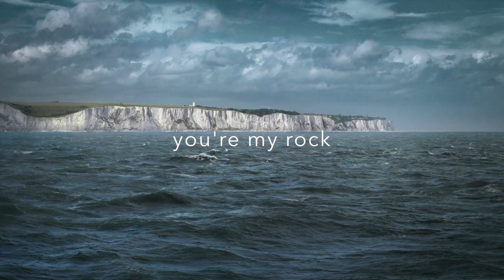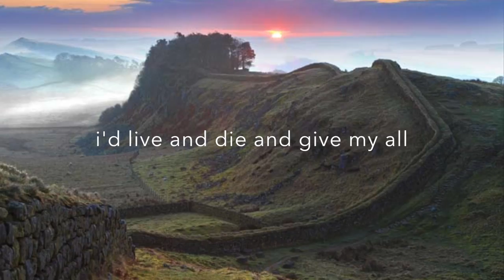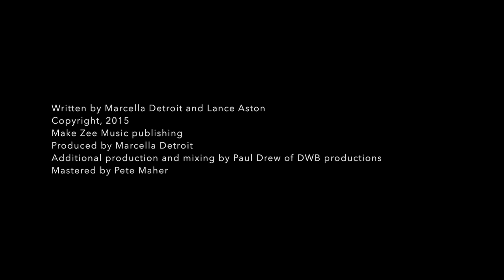England Calling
This song is from my upcoming album, "gray matterz" and is an ode to England, my second home. It keeps calling me back and has given me so many treasured opportunities in my life, my love and my career!